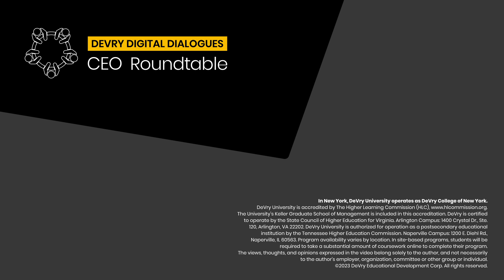CEO Roundtable - The Cyber Talent Gap | Tom Monahan, DeVry University President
On December 8, 2022, Tom Monahan, DeVry University President, sat down with leaders from Microsoft and various industries for DeVry’s inaugural CEO Roundtable. These heads of industry tackled the cyber talent shortage and solutions to solving the cyber tech shortage. There are an estimated 1M unfilled cyber jobs worldwide, which makes it imperative to solve.